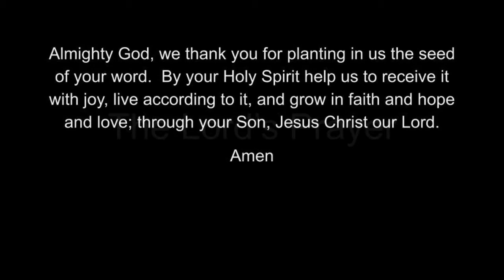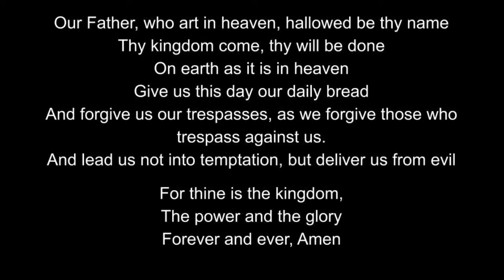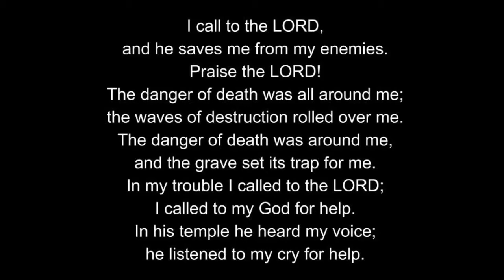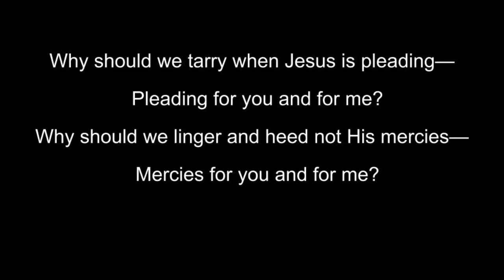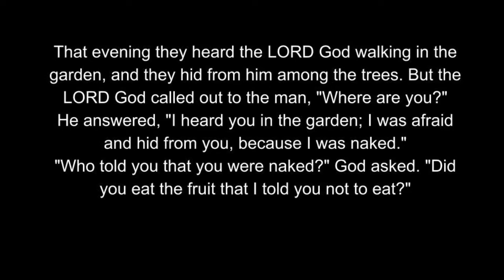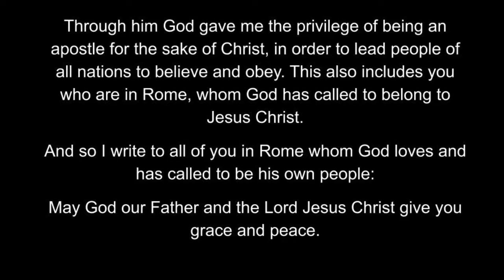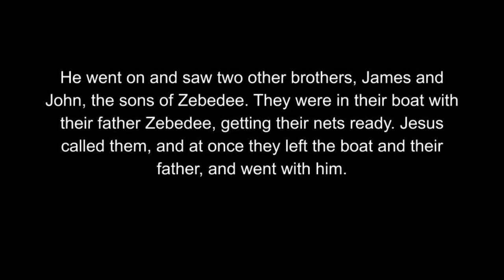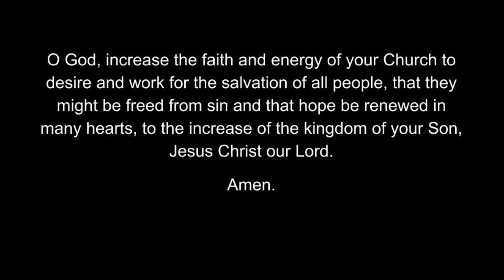July 26th Worship at St. John's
St. John's United Church in Campbellford, ON, Canada